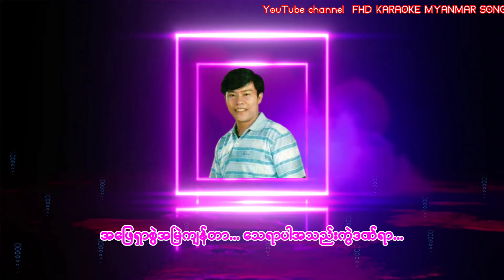အသည်းကွဲဒဏ်ရာ KARAOKE မကြာမီမျှော်